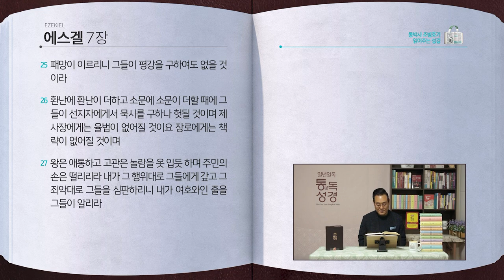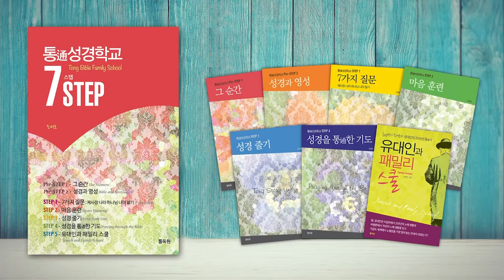[244일] 겔4~7장 | 통박사 조병호와 함께 읽는 성경통독